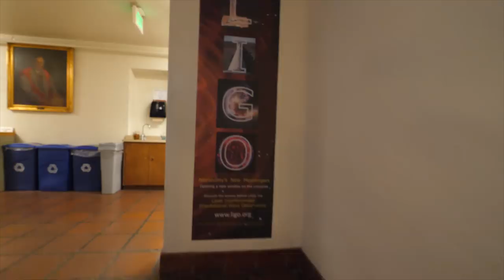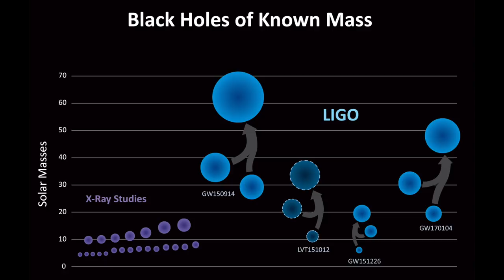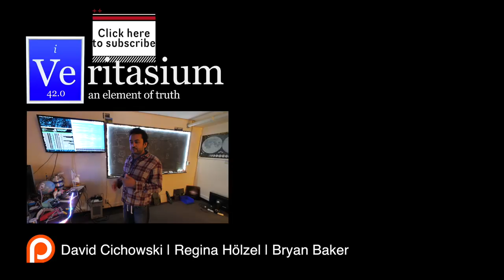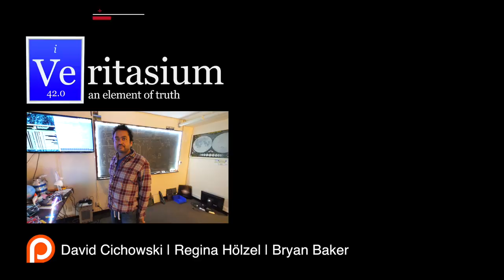NEW Gravitational Wave Discovery!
Scientists have JUST published this new observation. On January 4th, 2017 they detected the merger of two black holes 3 billion light-years away. This marks the furthest detection they've been able to make and increases confidence that these events will be seen with increasing frequency as the LIGO interferometers become more sensitive to low amplitude gravitational waves (as sources of noise are eliminated).

Special thanks to:
Prof. Rana Adhikari
Prof. David Reitze

Numerical simulation of black hole merger:
S. Ossokine/A. Buonanno/T. Dietrich (MPI for Gravitational Physics)/R. Haas (NCSA)/SXS project
Artist's impression of merger and chart: LIGO/Caltech/MIT/Sonoma State (Aurore Simonnet)
Simulation of black hole merger: SXS Collaboration

Tony Fadell, Donal Botkin, Jeff Straathof, Zach Mueller, Ron Neal, Nathan Hansen

Sound Recording by Raquel Nuno